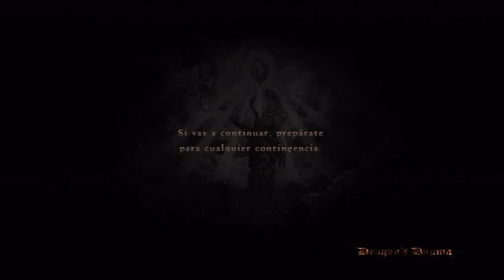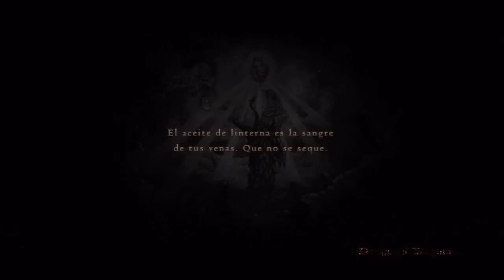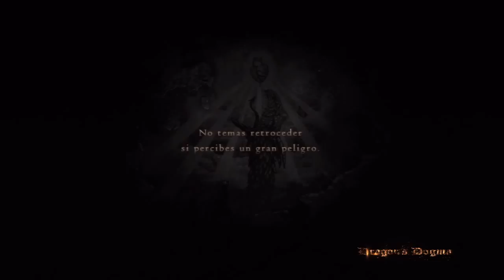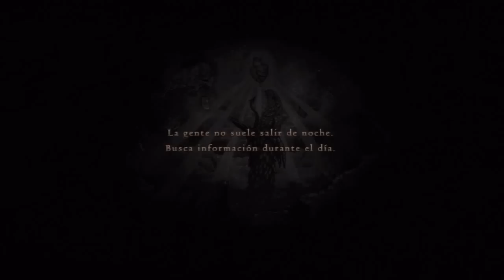Dragon's Dogma ( Parte 27 Pateando, Volando y Batallando ) Gameplay Comentado.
27ª entrega de Dragon's Dogma. Da comienzo la aventura en un nuevo mundo abierto action-RPG, donde la batalla contra el Dragon que ha robado nuestro corazon esta servida. El personaje que protagonizara la aventura esta creado, ahora toca disfrutarlo :).